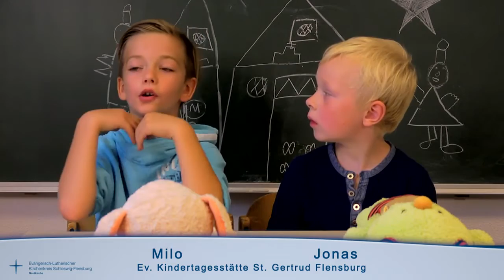SEGEN von Kindergarten-Kindern erklärt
DINGENSKIRCHEN   Gott und die Welt   von Kindern erklärt  Segen